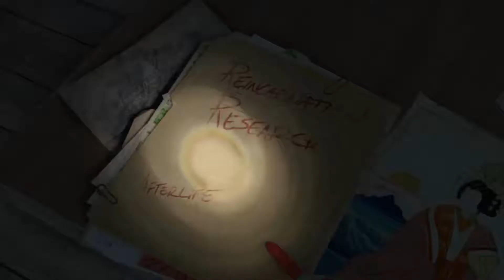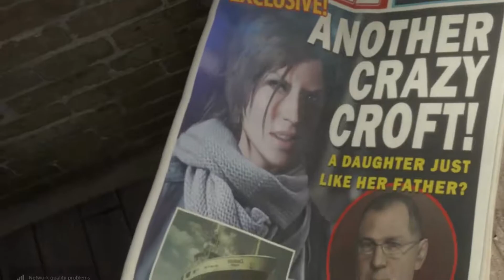Rise Of The Tomb Raider. Xbox One-S Live Stream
Having some fun with a old, new game.